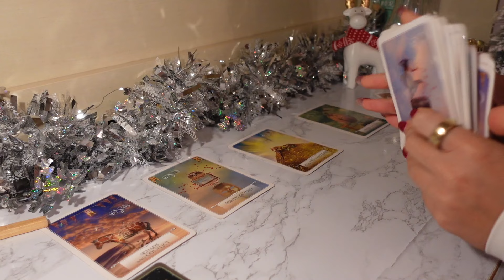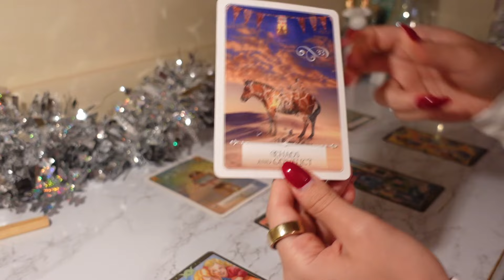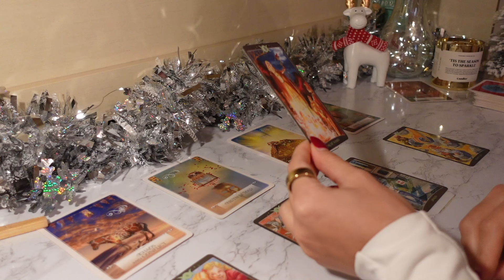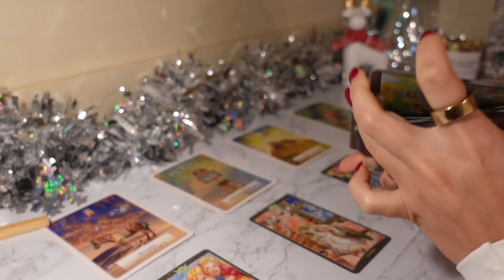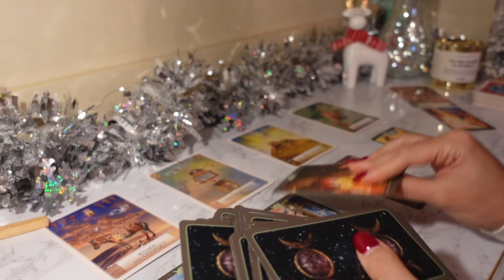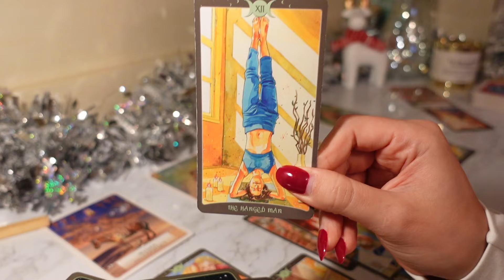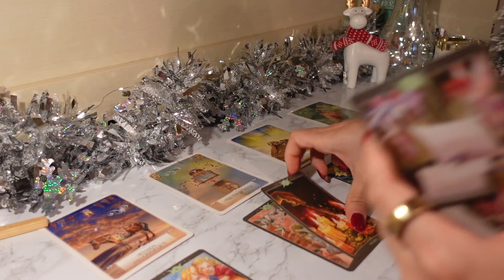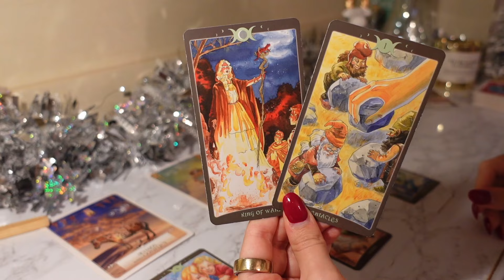ARIES: You Got This Person Up At Night Going NUTS Thinking About You 🌙👀